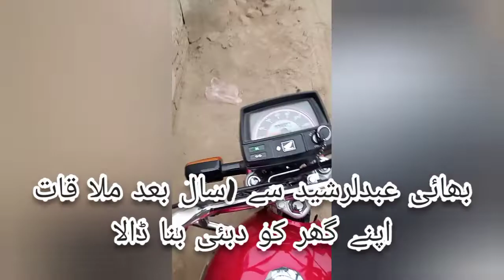hurma dost a gy wapas#sadawaseb